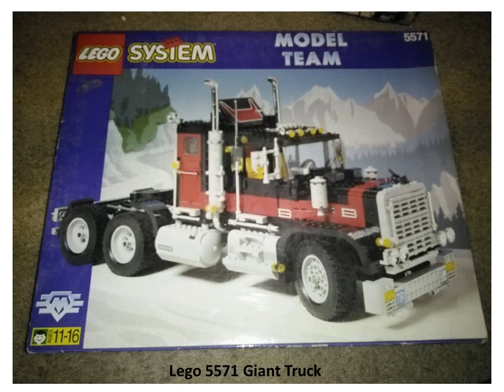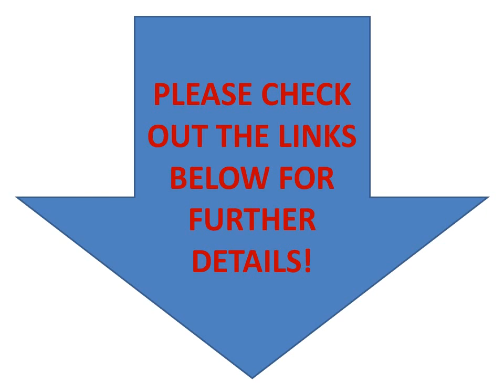LEGO BUILDING SETS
LEGO Sculpture Exclusives TAJ MAHAL ***RARE***

Lego Star Wars Ultimate Collector's Millennium Falcon

LEGO® Creator Carousel (10196)

Lego Star Wars Death Star II

LEGO Star Destroyer

Lego Make & Create Café Corner

LEGO Make & Create Eiffel Tower 1:300

LEGO LIMITED EDITION BAT-POD (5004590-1)

LEGO Star Wars Episode 1: Darth Maul Sculpture

Neat-Oh! LEGO CITY ZipBin Large Basket Playmat by Neat-Oh

Lego 3450 Statue of Liberty Sculpture 2882 Pieces

Lego Metro Park & Service Tower 6394

Lego 5571 Giant Truck

Lego 6286 Skull's Eye Schooner

Han Solo Carbonite & Chewbacca - LEGO Star Wars Figures

LEGO Minifigure Collection Series 1 Mystery Bag Box 60 Packs by Display Box with 60 sealed packets

Lego Ferrari F1 Racer 1:8 8674 Mini car model Die Cust

LEGO Racers 8653: Enzo Ferrari

Ultimate Lego Star Wars Death Stars (10188) - Minifigure-Scale Scenes, Moving Parts And Characters Toy / Game / Play / Child / Kid by Toys4U

LEGO Factory: Custom Design Your Own Model - Market Street

LEGO Creator Green Grocer

Lego - Black Monarch's Castle

RARE Lego Series 10 MR. GOLD Minifigure Limited to 5,000 Worldwide!

RARE Vintage 1989 Lego Black Seas Barracuda Pirate Ship #6285 Shooting Cannons

LEGO Star Wars X-Wing Fighter UltimateCollectorSeries 7191 (japan import)

LEGO Star Wars 10225 R2D2 - 2 Fold-Out Front Spacecraft Linkage Control Arms & Retractable Third Leg Toy / Game / Play / Child / Kid by Toys4U

Fabulous LEGO Harry Potter Hogwarts Castle (4842) With Basilisk Fang And Secret Sliding Stairs by TY-P2C